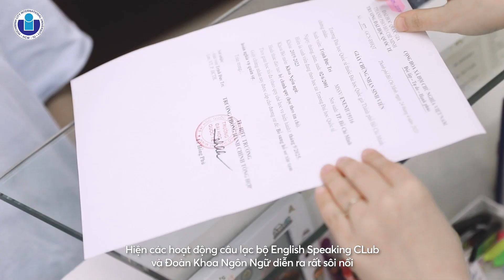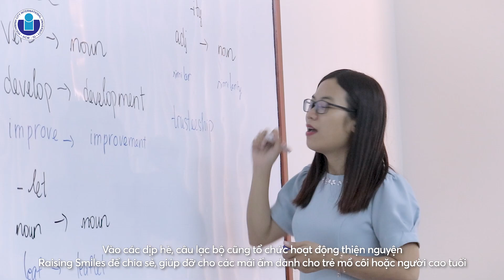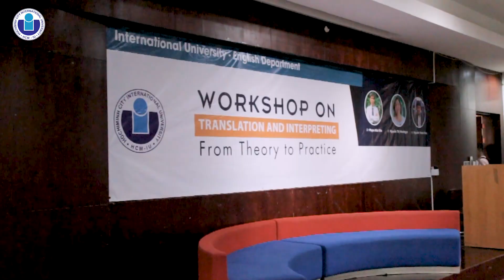School of languages: Energetic, connected, liberal